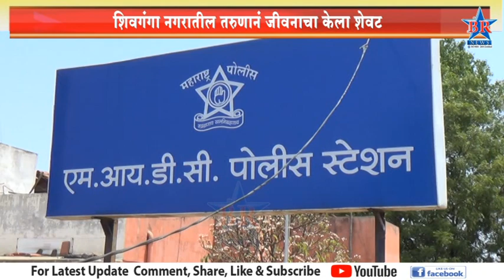शिवगंगा नगरातील तरुणानं जीवनाचा केला शेवट